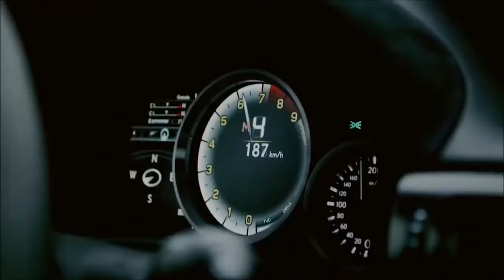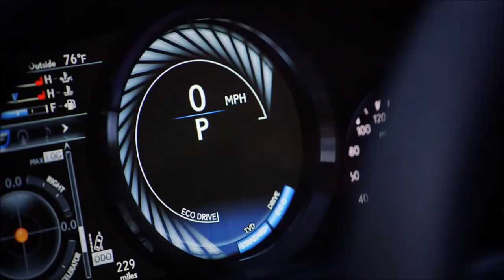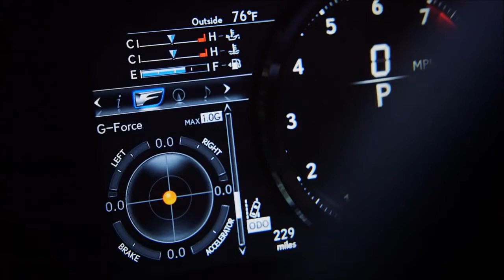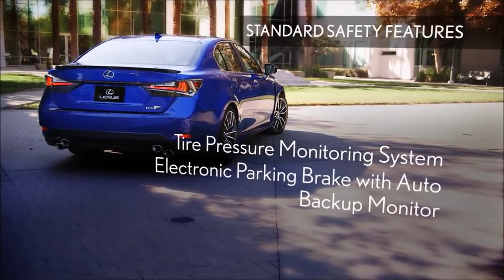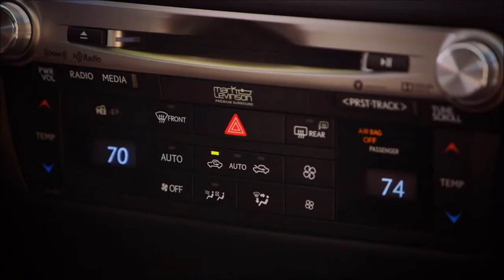2016 Lexus GS F Review